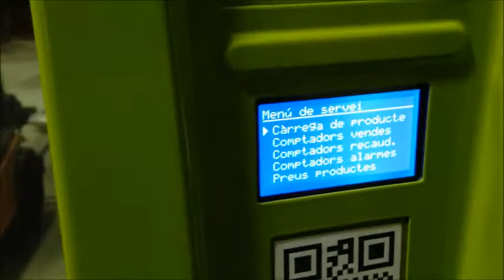2 VIDEO ENTRAR PROG MAQ